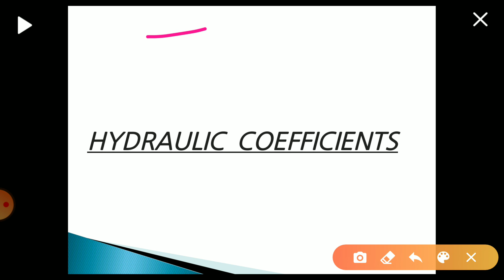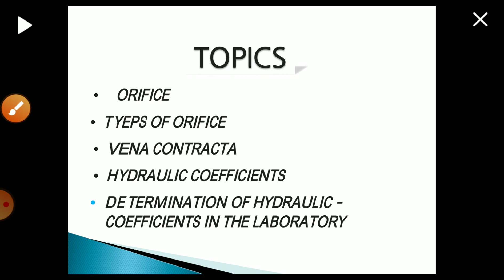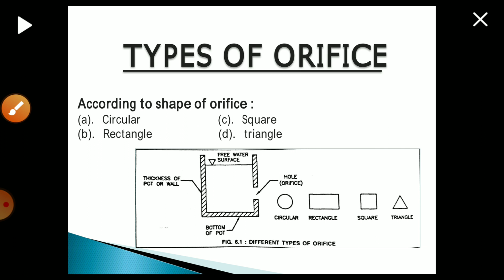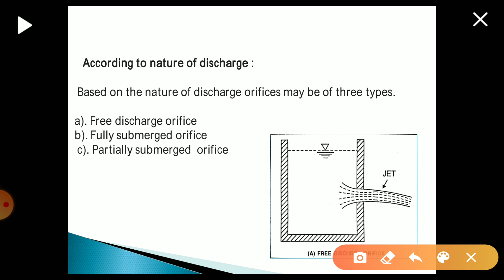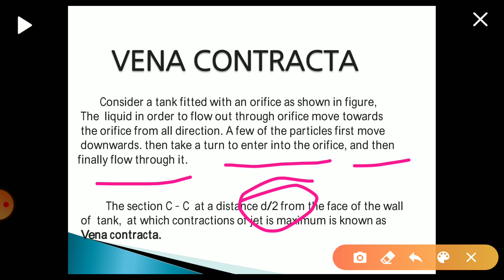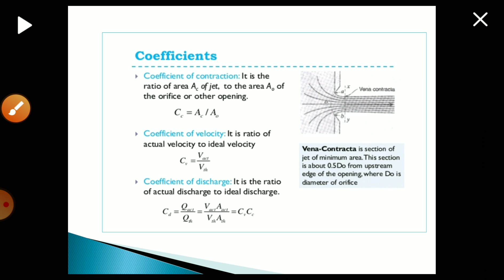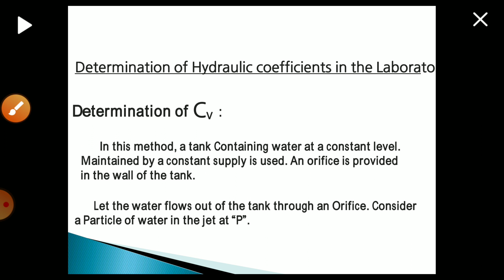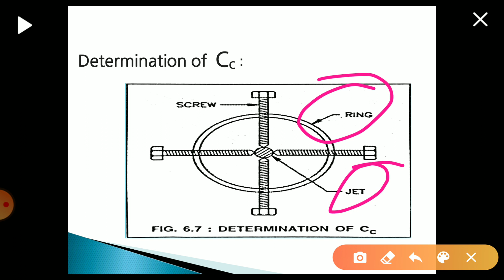Lec-7/Fluid mechanics Orifice and Hydraulic coefficient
Fluid mechanics Hydraulic Civil engineering